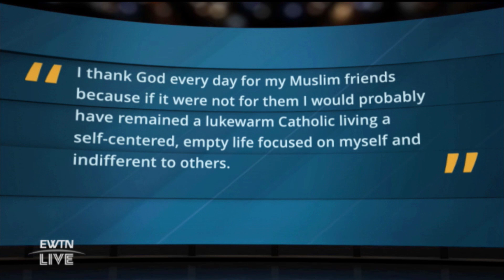EWTN Live - 2021-04-28 - Charbel Raish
Author Charbel Raish details why he initially converted to Islam, but eventually returned to Catholic Church. Hosted by Fr. Mitch Pacwa.